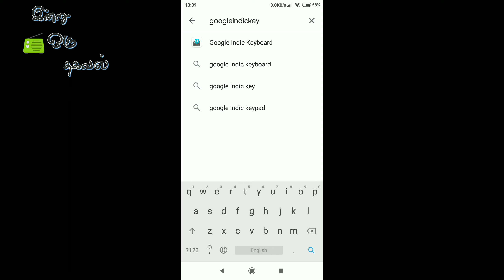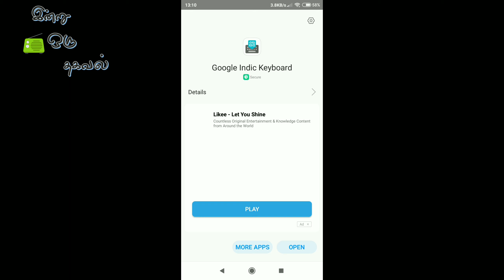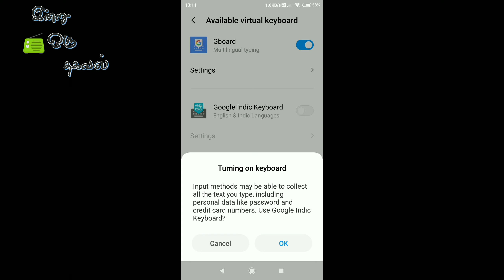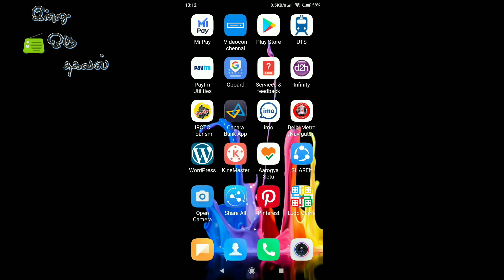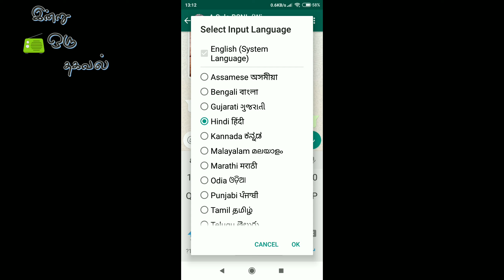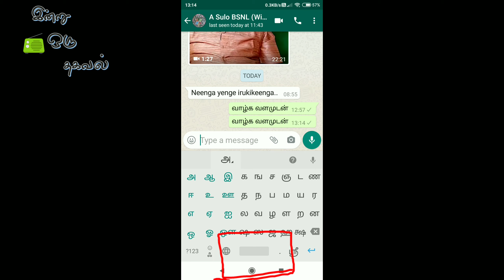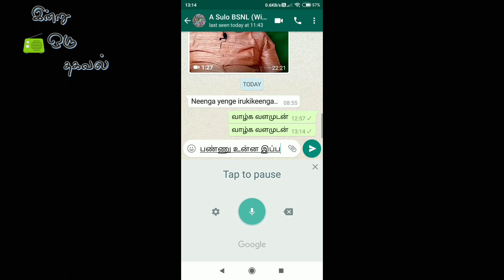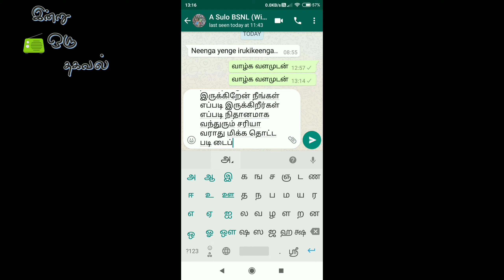how to voice type in tamil | தமிழில் type செய்வது எப்படி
How to type in tamil, Explanation of how to tamil type in mobile easyily, tamil speech to text. Watsapp tamil type.  பேசப் பேச தமிழ் type seivathu eppdi.
How To Type Tamil easy in your android mobile | google Tanglish keyboard. Google Indic keyboard, Gboard. Demo for whatsapp tamil type seivathu eppadi